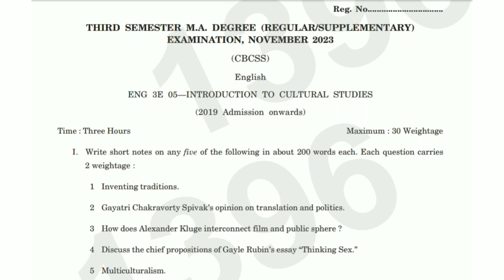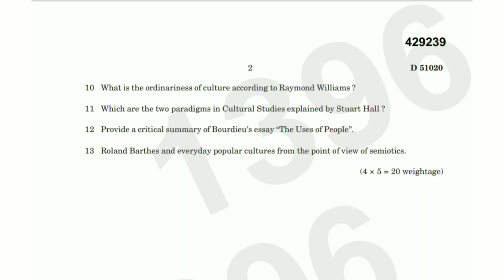INTRODUCTION TO CULTURAL STUDIES | 3rd Sem M.A. English 2023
INTRODUCTION TO CULTURAL STUDIES | 3rd Sem M.A. English Question Paper 2023